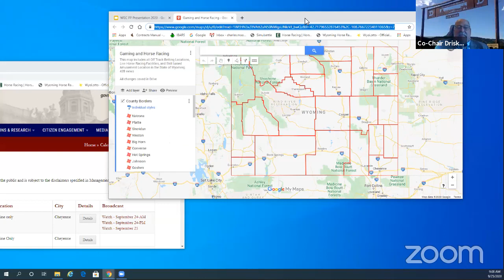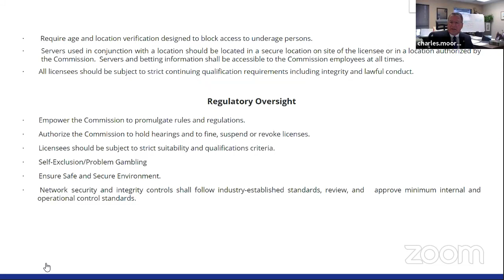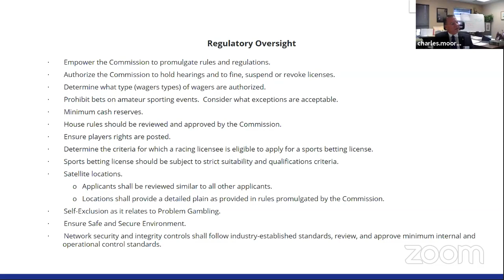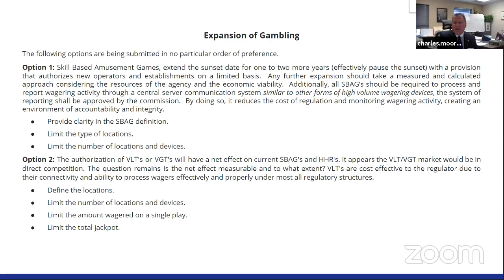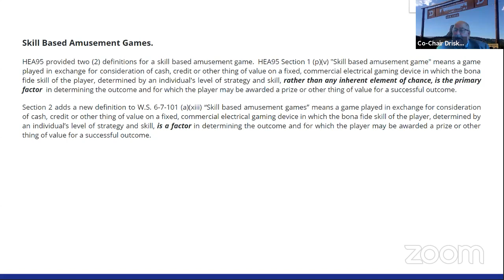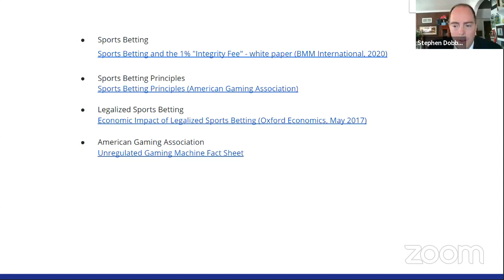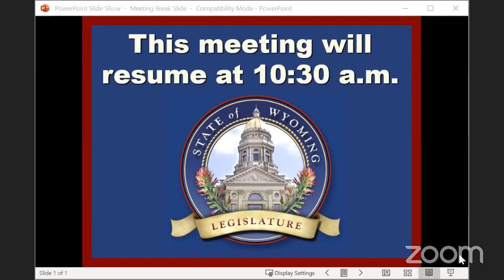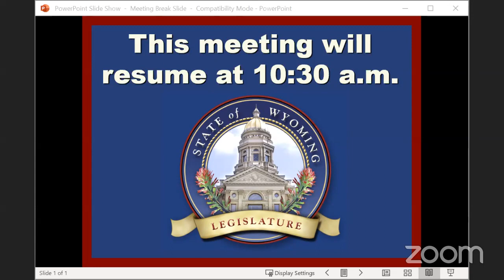Travel, Recreation, Wildlife & Cultural Resources Committee Meeting, September 25, 2020-AM